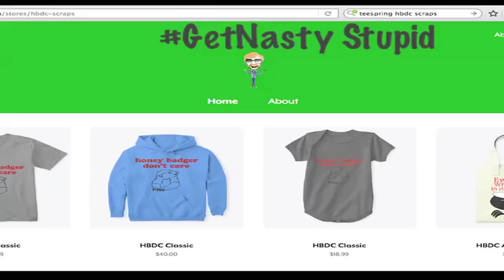The Badass Honey Badger Teachers of Los Angeles original narration by Randall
This video is dedicated to Elizabeth Schini and all teachers in the United States of America.
Randall narrates the LA, CA teacher's strike on the 8th year anniversary of the original honey badger video!